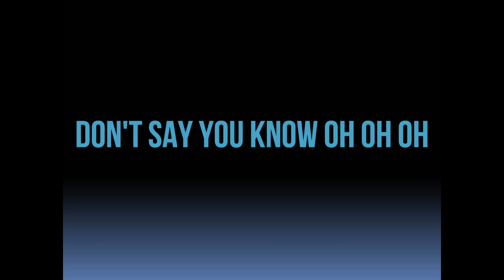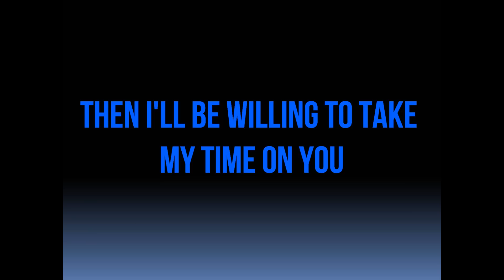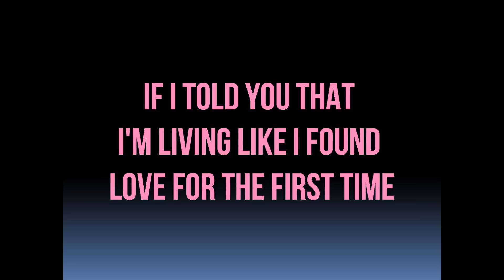Lost On Landing - Sweet Talk [Lyrics on screen!]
New Music ...☮ ☮ ☮ 4-Piece Pop-Punk-Rock Band From South Coast, UK...For Fans Of...InPassing, The Mid-Summer Classic, & In Lights.